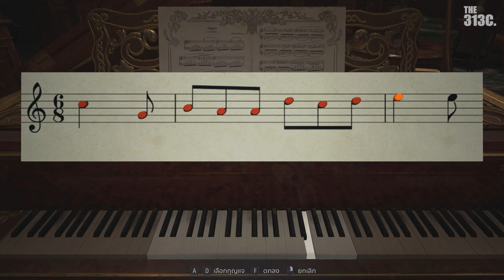Resident Evil : Village | #1 ซัพไทย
❤️หากดูแล้วชอบใจ คอมเม้นอย่างสุภาพ แนะนำสิ่งดีๆให้กัน โลกนี้จะมีแต่สีชมพู๊วว